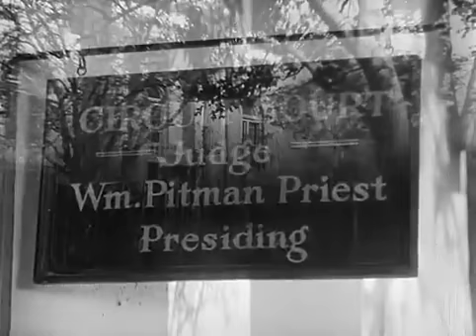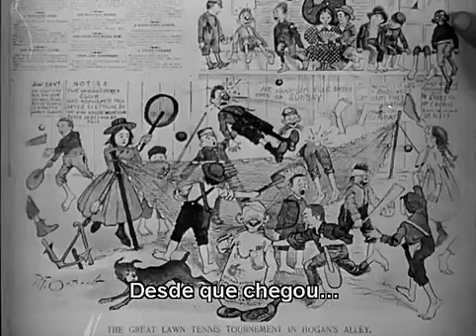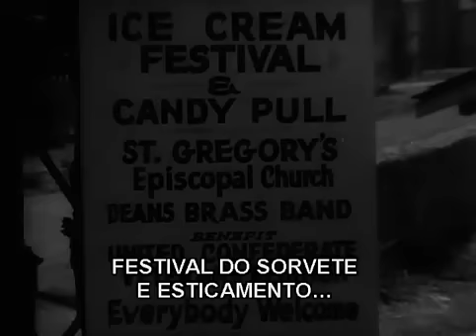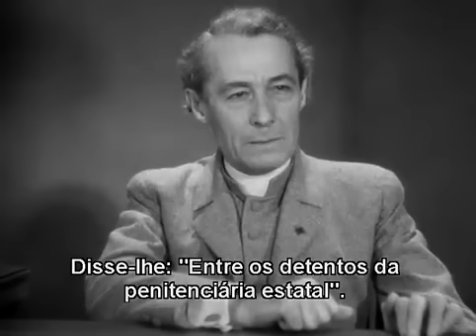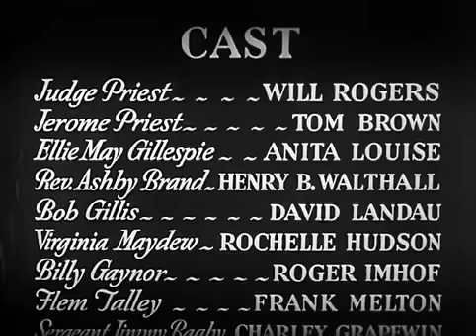Juiz Priest (1934), direção de John Ford, filme completo e legendado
Billy Priest (Will Rogers) é o orgulho dos veteranos confederados e é juiz de uma pequena cidade de Kentucky em 1890. Ele costuma usar do seu bom senso e de considerável humanidade para sempre fazer a justiça valer.